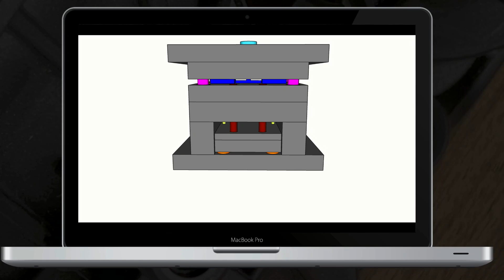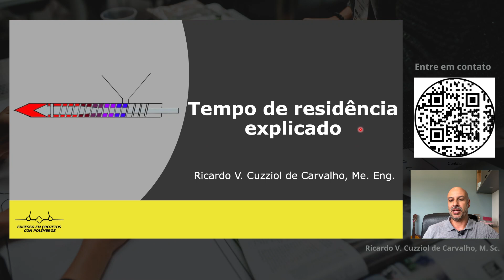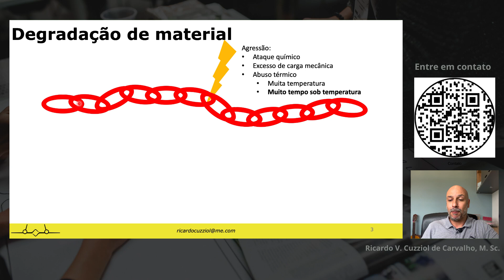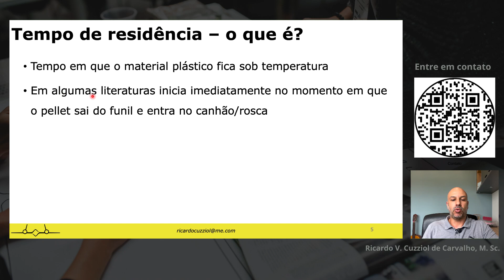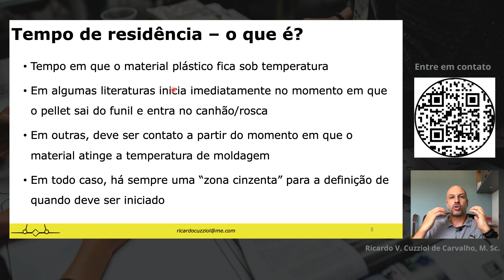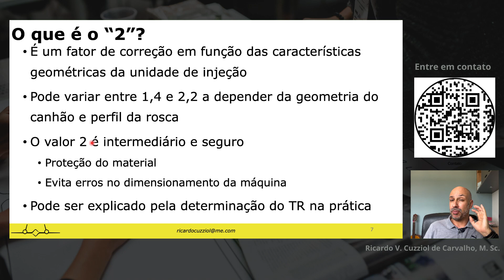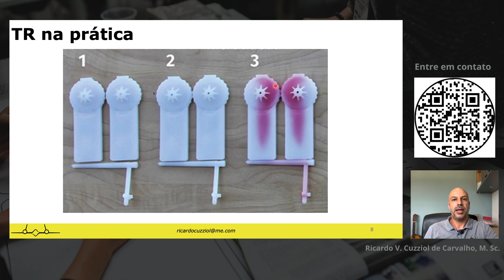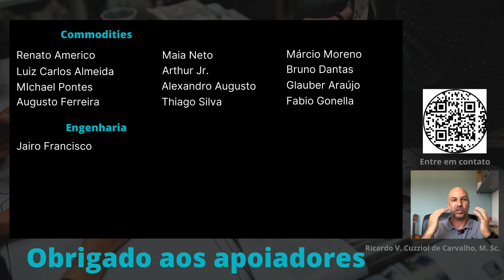#279 - Tempo de residência explicado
O tempo de residência é basicamente o tempo que o material fica sob temperatura dentro da unidade de injeção da máquina. Mas qual a importância de se conhecer e saber calcular ou medir o tempo de residência?

Neste vídeo eu exploro um pouco mais os conceitos ao redor do tempo de residência, métodos de cálculo e medição e ainda aspectos da própria máquina que explicam como o tempo de residência funciona.

Este vídeo é apoiado por: Eudrix Plásticos e Compostos de Purga Asaclean

Conheça meus cursos online:
Analista técnico em moldes de injeção

00:00 - Chamada inicial
00:24 - Vinheta
00:38 - Boas vindas
01:02 - Eudrix e Asaclean
03:20 - Recados
04:38 - Introdução
05:10 - Degradação de plásticos
09:47 - Tempo de residência - o que é?
12:15 - Cálculo do TR - Fórmula
15:09 - O fator de segurança
16:44 - Tempo de residência medido na prática
19:07 - Explicação
22:17 - Conclusão e apoiadores